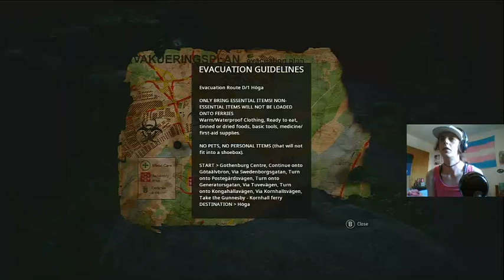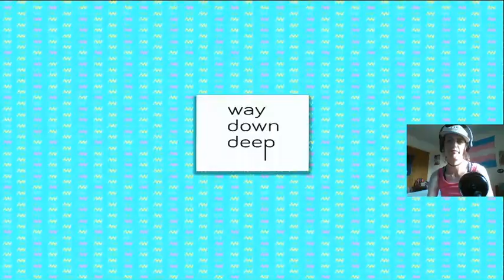dusty plays mutant year zero and toejam and earl: Back in the Groove